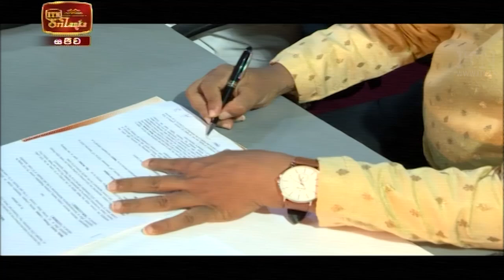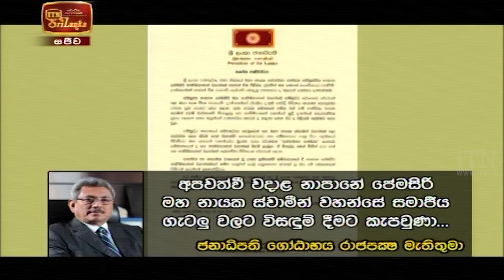ITN News 2020-11-20 | 12.00 PM